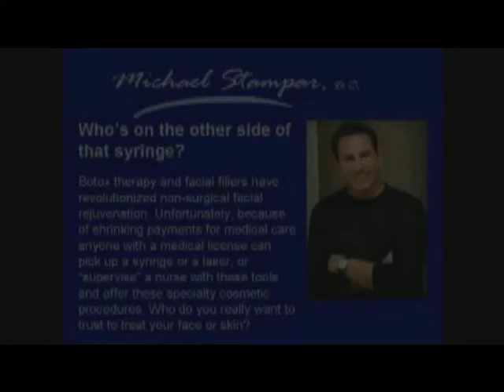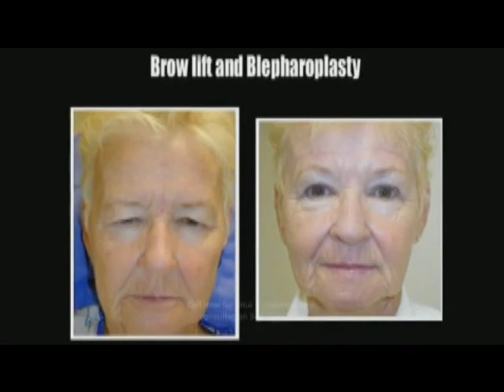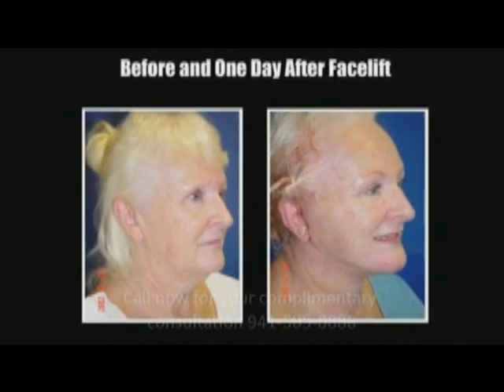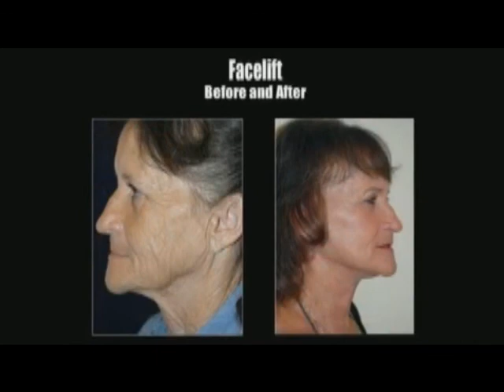Fort Myers FL day spa face lifts by Dr. Stampar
Dr. Michael Stampar is a board certified cosmetic surgeon specializing in facial procedures using noninvasive techniques such as Pelleve. He is an expert and is know worldwide for his results and he IS the premiere provider of Pelleve services in the United States. to get a free consultation with Dr. Stampar. If you want to spend the day in total relaxation at a true European style day spa make an appointment at Spago, Call today, .